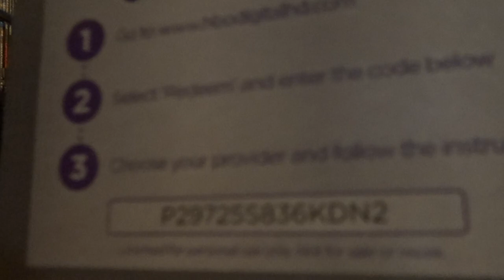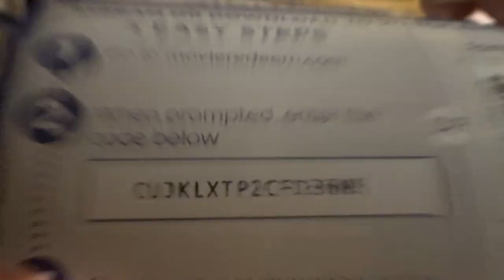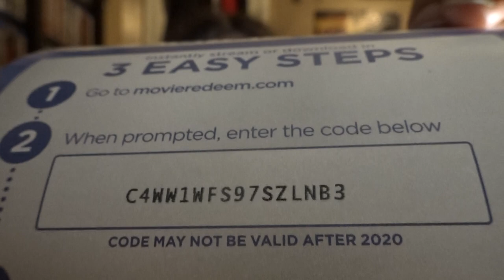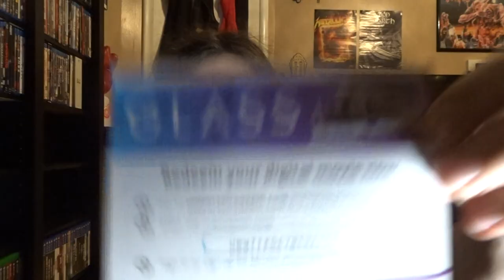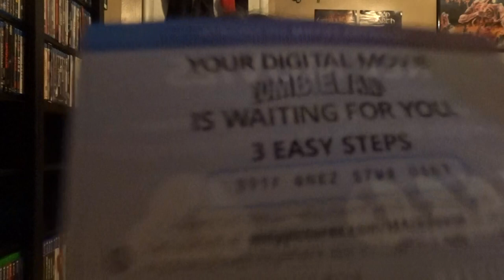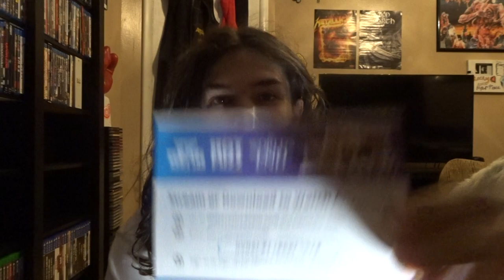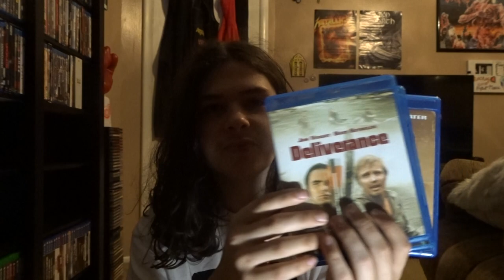Movie Pickup - Midsommar, Zombieland 4k, Glass 4k, And More!!!